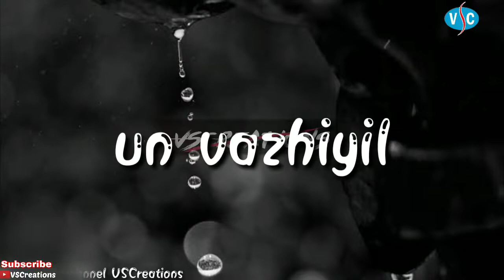Bae your the one song best what's up status